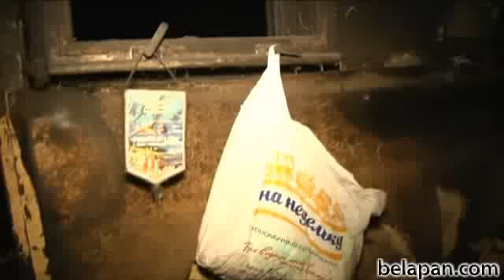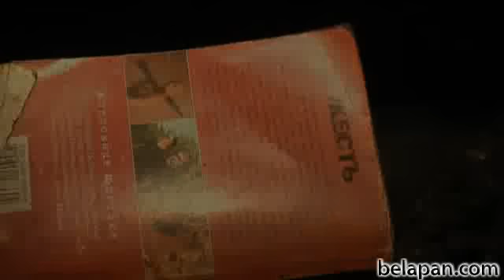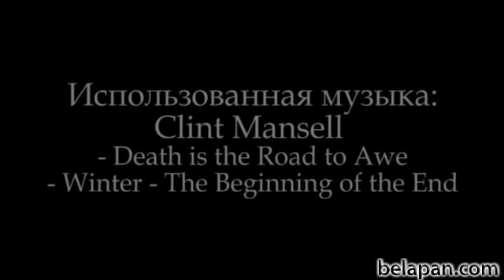Люди Свалки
Свалка их кормит и одевает. Свалка является их домом и местом работы.

В жалкой лачуге из жести и фанеры у них есть все минимально необходимое для выживания даже в 30-градусные морозы — некое подобие печки и по три грязных одеяла на человека. Последний раз они принимали душ в прошлом году. Сбор и сдача макулатуры и другого вторсырья приносит им деньги на скудную еду и водку. Их не колышет рост ВВП, девальвация, права человека и диктатура. Но им небезразлична судьба 54-летней женщины, у которой не осталось никого из родственников и которая не может даже ходить. Она жива только благодаря им.

Люди Свалки. В центре Европы.

Они рядом с нами. Они так далеко!

Новый документальный фильм информационной компании БелаПАН.